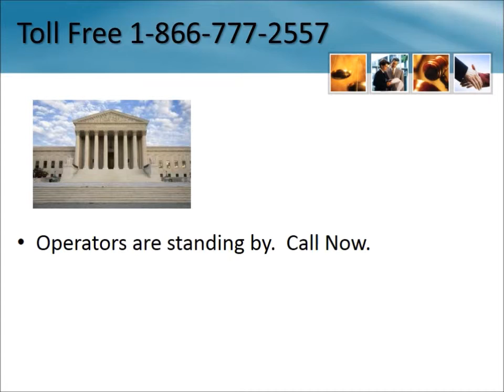Stryker Hip Recall Lawyer Louisville KY 1-866-777-2557 - Kentucky Hip Replacement Lawsuit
Stryker® Hip Recall Lawsuit Louisville Kentucky - Stryker Hip Lawsuit - Stryker Hip Implant - 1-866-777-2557 - Stryker Rejuvenate or ABG II - Free Consultation - Call Toll Free

In June 2012, Stryker Corporation initiated a voluntary recall of two hip replacement systems: Stryker Rejuvenate® modular and Stryker ABG II® modular-neck hip stems

We are also investigating metal on metal hip lawsuits as well as DePuy® ASR Hip, DePuy Pinnacle Hip Replacements, Smith & Nephew® R3 Acetabular Systems, Wright® Conserve Hip Devices (Wright Conserve Hip Cup, Conserve Plus), Wright Profemur Z Hip Replacements, Zimmer® Trabecular Metal Modular Acetabular Systems, and Zimmer® Durom Cup Hip Implants.

Hip Implant Lawsuit, Hip Replacement Problems, Hip Replacement Recall Lawyers, Depuy Hip Recall Lawyers Kentucky

Erlanger
Murray
St. Matthews
Owensboro
Newport
Louisville
Fort Thomas
Madisonville
Shively
Radcliff
Henderson
Nicholasville
Winchester
Elizabethtown
Florence
Paducah
Hopkinsville
Jeffersontown
Ashland
Danville
Georgetown
Frankfort
Covington
Richmond
Burlington
Independence
Lexington
Bowling Green
Walton
New Concord
Se Ree
Fredonia
Drake
Winchester
Tram
Arlington
Thelma
La Center
Debord
Bonnieville
Cleaton
Harned
Myra
Williamsport
Cumberland
Dice
La Grange
Battletown
Kuttawa
Webbville
Buckhorn
Kimper
Phelps
Port Royal
Coalgood
New Hope
Krypton
Hindman
Nevisdale
Leander
Lindseyville
Staffordsville
Park City
Waverly
Lovely
Smithland
Goshen
Eighty Eight
Sandy Hook
Woollum
Fairview
Albany
Sparta
Centertown
Beech Grove
Camp Dix
Green Road
Gracey
Lynch
Mount Vernon
Viper
Blue River
South Shore
Glens Fork
Bardstown
Pewee Valley
Dunbar
McQuady
Liberty
Keavy
Royalton
Austin
Symsonia